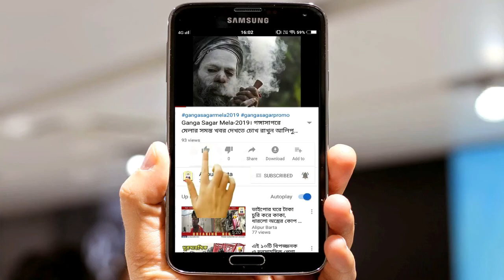মা কালী ও মাতাল না কুমোরটুলিকে ALIPURBARTA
মা কালী ও মাতাল না কুমোরটুলিকে